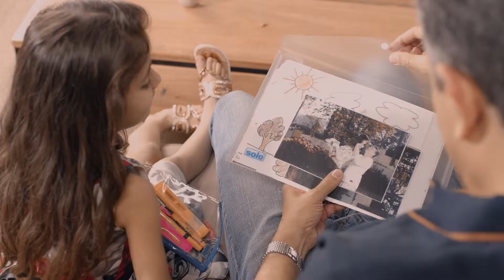Solo Stationery - India's Leading Stationery Brand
Riyanka as a professor